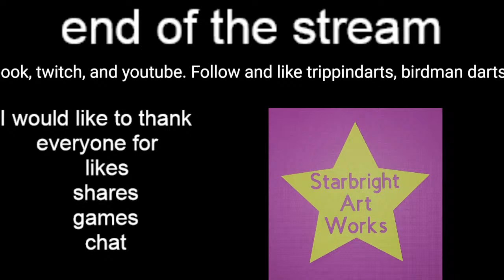Coffee and Cricket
Grab a cup of coffee and lets play some cricket as always playing in the trippin darts lobby